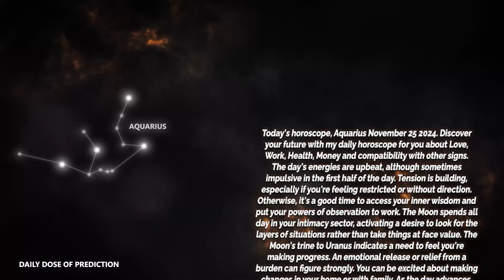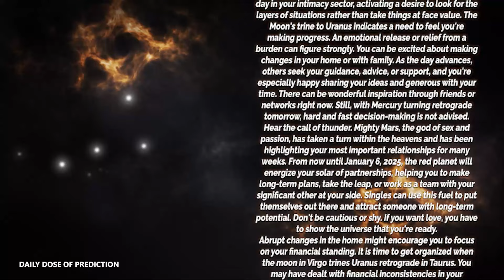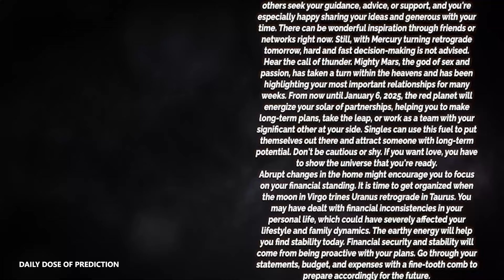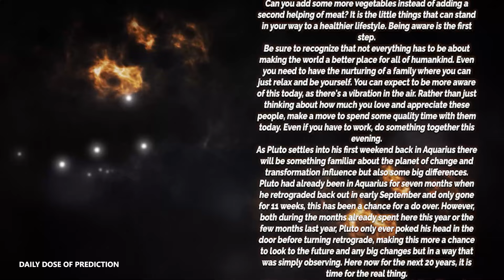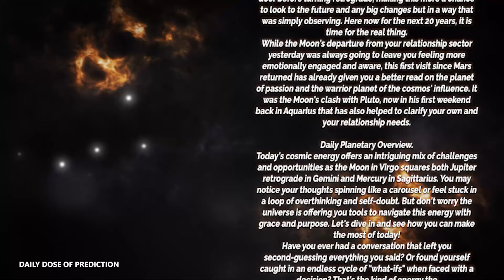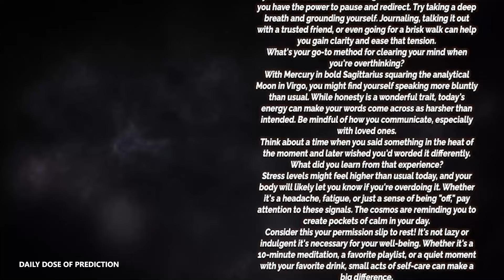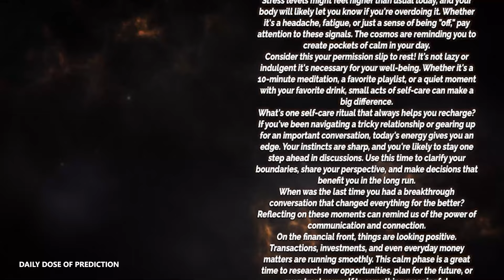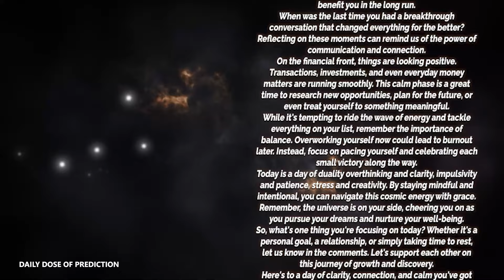Aquarius - Daily Horoscope - November 25, 2024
Today's Horoscope Aquarius November 25, 2024. Discover your future with my daily horoscope for you, my dear Scorpio sign in love, work, health, money and compatibility with other signs. Free daily horoscope!

In your horoscope Monday, destiny holds great things for you. Find out how your day is going with our free daily predictions.

Aquarius Horoscope Monday  November 25, 2024
Daily horoscope Aquarius 25 November 2024
Horoscope Aquarius November 25, 2024

Aquarius love horoscope Monday tomorrow
Aquarius relationship horoscopeAquarius love horoscope Monday oracle
Aquarius love life Monday
Aquarius Aquarius love horoscope Monday
Aquarius love horoscope 2024 for singles
Aquarius love horoscope September 2024
Aquarius single love horoscope Monday
Aquarius love horoscope Monday oracle